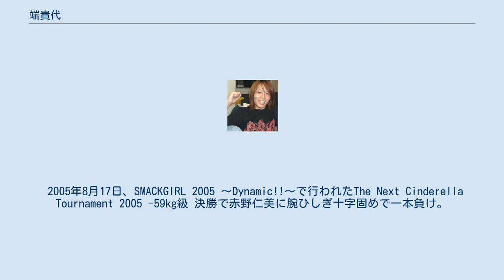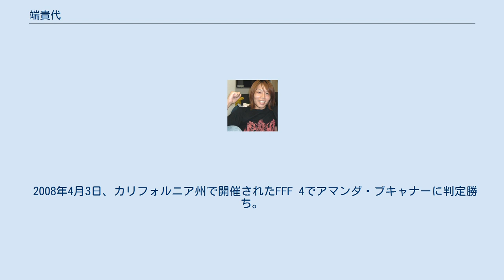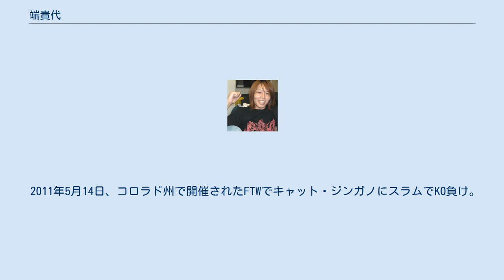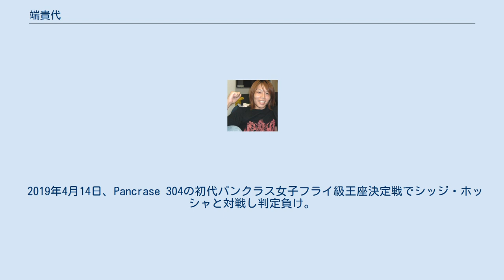端貴代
端 貴代（はし たかよ、1977年10月2日 - ）は、日本の女性総合格闘家。
和術慧舟會AKZA所属。
元DEEP JEWELSバンタム級王者。
元SMACKGIRLミドル級王者。
 兄は総合格闘家のトモヒロック☆84。
体格で兄を若干上回ることから、スマックガール参戦時は「ビッグ・シスター」のキャッチコピーがついていた。
 兄に影響で和術慧舟會東京本部に入門。
昼は会社員として働き、夜にトレーニングを積むという日々を送っていた。
 2004年9月4日、総合格闘技デビュー。
 2005年8月17日、SMACKGIRL 2005 〜Dynamic!!〜で行われたThe Next Cinderella Tournament 2005 -59kg級 決勝で赤野仁美に腕ひしぎ十字固めで一本負け。
 2006年7月23日には服部恵子を決勝で下しスマックガール GRAPPRING QUEEN TOURNAMENT 2006無差別級で優勝を果たした。
 2007年4月15日、アブダビコンバットの日本予選で優勝。
5月6日-5月7日にニュージャージー州トレントンで開催された本大会では準決勝でタラ・ラローサに敗れたものの、3位決定戦では赤野仁美に勝利を収め入賞を果たした。
 2007年9月6日、スマックガールミドル級（58kg）女王タイトルマッチで王者の赤野仁美に挑戦し、判定勝ち。
王座の獲得に成功するとともに2年前のリベンジを果たした。
 2008年4月3日、カリフォルニア州で開催されたFFF 4でアマンダ・ブキャナーに判定勝ち。
 2009年4月25日、VALKYRIE初参戦となったVALKYRIE 02で米沢知佐と対戦し、チョークスリーパーで一本勝ち。
 2010年2月26日、Strikeforce Challengers 6のStrikeforce女子世界ウェルター級（61kg）王座決定戦でサラ・カフマンと対戦し、ジャッジ3者とも45-50で判定負けを喫し王座獲得に失敗した。
 2011年5月14日、コロラド州で開催されたFTWでキャット・ジンガノにスラムでKO負け。
 2012年3月3日、JEWELS 18th RINGでロクサン・モダフェリに判定勝ち。
 2014年5月18日、DEEP JEWELS 4でのDEEP JEWELS初代ミドル級（61.2kg）王者決定戦で杉山しずかと対戦し、TKO勝ちを収め王座獲得に成功した。
 2014年11月1日、Invicta FC 9でのInvicta FCフライ級タイトルマッチでバーブ・ホンチャックと対戦し、0-3の判定負けで王座獲得に失敗した。
 2015年8月29日、DEEP JEWELS 9でのDEEP JEWELSバンタム級タイトルマッチでキム・ジヨンと再戦し、0-3の判定負けで王座防衛に失敗して王座陥落した。
 2019年4月14日、Pancrase 304の初代パンクラス女子フライ級王座決定戦でシッジ・ホッシャと対戦し判定負け。
 2020年7月24日、Pancrase 316でライカと対戦し、判定勝ち。